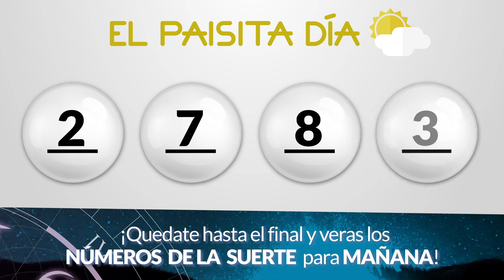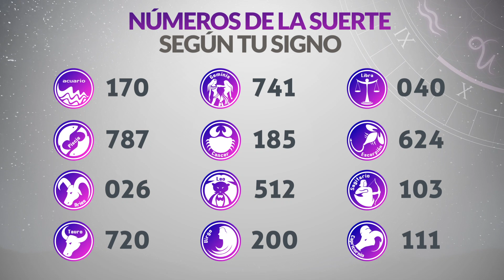Resultados PAISITA y CHONTICO DIA del Viernes 28 de Abril de 2023 | CHANCE 😱💰🚨🔥🍀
Resultado de Paisita Viernes 28 de Abril de 2023
Resultado de Chontico Dia Viernes 28 de Abril de 2023
Paisita 28 de abril
Chontico Dia 28 de Abril
Carbeña del veintiocho de abril
Chontico Dia del veintiocho de abril
Chance del veintiocho de abril
Resultado de Chance 28 de Abril
Chance 28 de Abril
Chance Chances
loteria loterias
Carbeña ayer
Resultado de Paisita veintiocho de abril
Resultado de Chontico Dia veintiocho de abril
Resultados paisita
Resultado chontico dia
Resultado paisita
chontico dia
resultado chontico dia
paisita hoy
resultado de chontico dia
resultado paisita
super paisita
paisita resultados
paisita ayer
chance resultados
sorteo paisita
ultimo paisita
sorteó paisita
paisita tarde
loteria astro
paisita día
chontico dia y paisita hoy
paisita paisita
chance paisita
resultados de las loterias de anoche
resultados gana
loterias gana